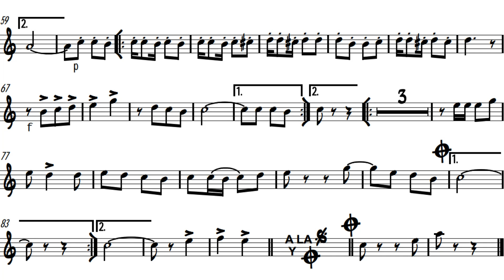MUJER INGRATA POLKA PARTITURA TROMPETA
mujer ingrata sin corazon polka,partituras de trompeta peru,paritura para clarinete,partitura para saxo alto polka,partiuras de polka para banda,mujer ingrata,ingrata,cholo